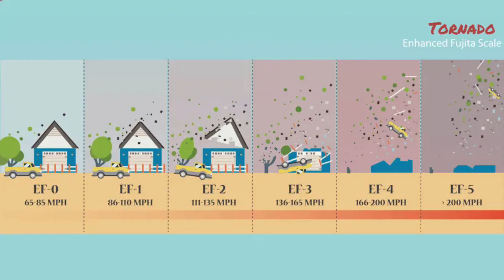Top 20 Amazing Facts About Tornadoes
Welcome to our tornado facts video! We're delving into the captivating world of tornadoes. Prepare to be amazed and informed by these mind-blowing facts.

1. ”F” stands for Fujita
Tornado strength is determined using the Fujita scale, developed by Theodore Fujita from the University of Chicago (USA). He is known as Mr. Tornado.

2. Tornadoes are anonymous
Hurricanes, typhoons, and cyclones have names. Tornadoes, however, remain nameless. Why? Although some historically significant tornadoes have been named after the places they formed, tornadoes, in general, are too short-lived to be given names.

3. Where do tornadoes dare not venture?
Although the majority of tornadoes form in the United States, they have been observed on every continent except Antarctica.

4. The deadliest U.S. tornado, the Tri-State Tornado, struck on March 18, 1925, in Missouri, traveling 350 km across Illinois and Indiana. It caused widespread destruction, hitting 9 cities, and resulting in 695 deaths and over 2,000 injuries.

5. Tornadoes rotate differently in the Southern and Northern Hemispheres. In the Northern Hemisphere, tornadoes rotate counterclockwise in 98% of cases, while in the Southern Hemisphere, they rotate clockwise.

6. Tornado Saved Washington
During the American Revolutionary War, as the U.S. capital was burning, a powerful tornado formed over the northwest and central areas of Washington. This occurred on the very day when British troops set fire to the Capitol, the White House, and other public buildings. The rain from the tornado helped extinguish the fires, and the tornado caused more casualties among British soldiers than the American resistance's firearms.

7. The Deadliest Tornado Occurred in Bangladesh
The Daulatpur-Saturia tornado formed on April 26, 1989. The devastation it caused was unprecedented, resulting in the loss of approximately 1,300 lives.

8. Tornado Colors Vary
Tornadoes display a range of colors based on their surroundings. In dry conditions, they're nearly invisible, while condensation funnels are usually white or gray. Over water, they may look dull white or blue. Heavier tornadoes filled with debris appear darker, taking on the ground's color. On the Great Plains, they can be red due to the soil. Lighting conditions also play a role; tornadoes backlit by the sun seem dark but gray or white from other angles. Sunsets can turn tornadoes yellow, orange, or pink.

9. Tornado: The Most "Team" Word
In the USA, 124 school, university, amateur, and professional teams incorporate the word "tornado" into their names.

10. In 1879, a tornado lifted a 75-meter steel bridge into the air and twisted it like wringing out laundry.

11. Tornadoes most commonly occur during the daytime.

12. In 2007, due to a tornado, a province in Argentina experienced a rain of spiders.

13. In 1990, in the Sea of Okhotsk, a cow fell from the sky onto a fishing boat, likely lifted into the air by a tornado. The boat sank, but the fishermen were rescued.

14. Tornadoes only form in stormy and cloudy weather.

15. The wind speed in the tornado's funnel can reach 1300 km/h, which is many times faster than the speed of any hurricane on Earth.

16. In Europe, tornadoes are commonly referred to as "trombes."

17. Another name for tornadoes in Europe is "twister."

18. Predicting the occurrence of tornadoes is impossible. At least, no one has succeeded in doing so yet.

19. Tornado funnels vary in width, from 20-40 meters over water to up to 3 kilometers on land, depending on the surface they travel over.

20. The Great Red Spot is a monstrous storm raging on Jupiter for the past three centuries.